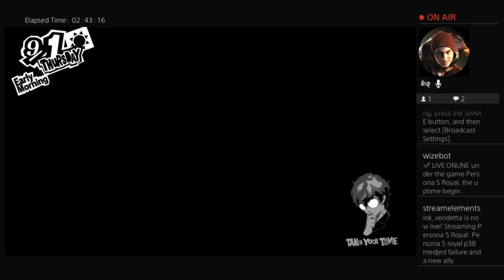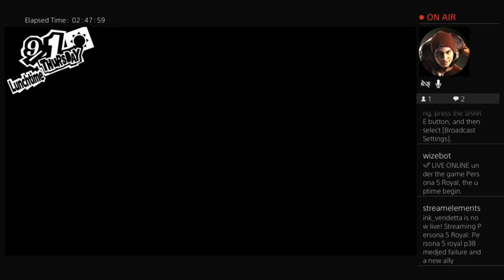March 25, 2023